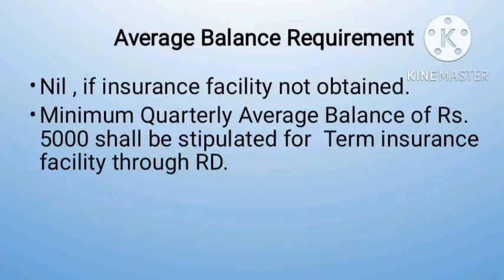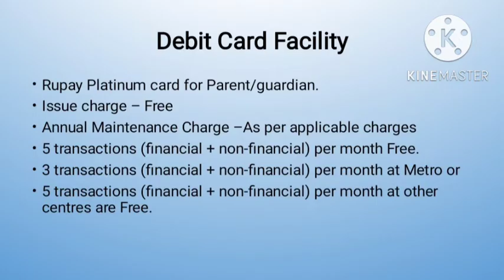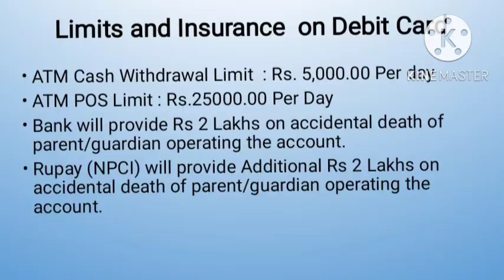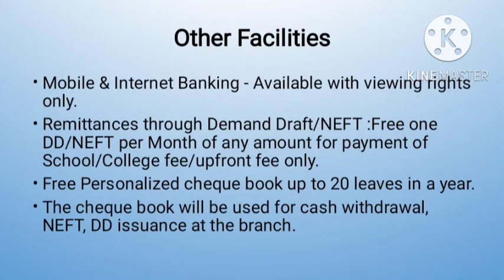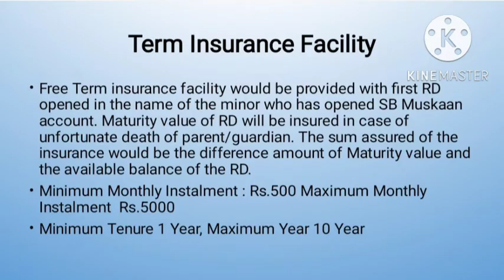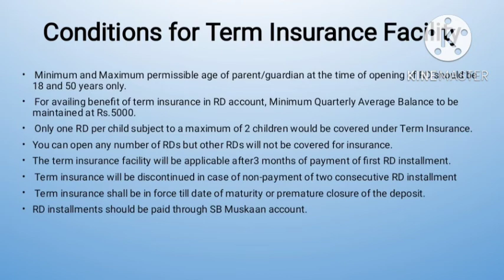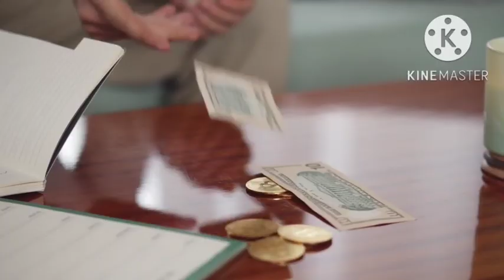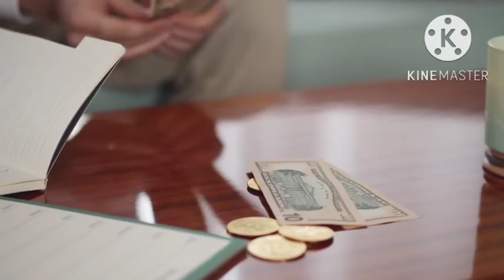Product Series Episode 1 | Best Saving Account for Your Child | Union Muskaan | Know features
Best Saving Account for Your Child | Union Muskaan | Know features |